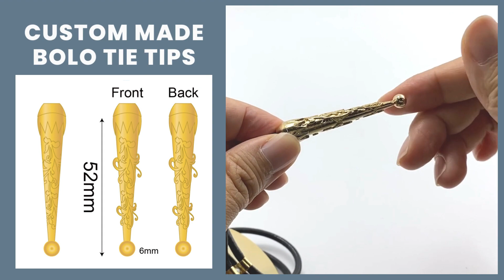Personalized Bolo Tie Medallions, Bolo Tie Necklaces, Bootlace Tie with 100% Customization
Offer us the artwork of your design(logo)/ size/ quantity and colors then we can quote you ASAP.
Jin Sheu / Promotional Gift 4u
Top ranked manufacturer rooted in Taiwan with production conducts in China
Approved manufacturer by Walt Disney’s, Universal, Sedex & NBC and more